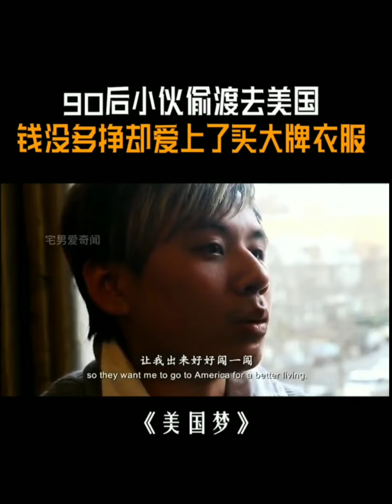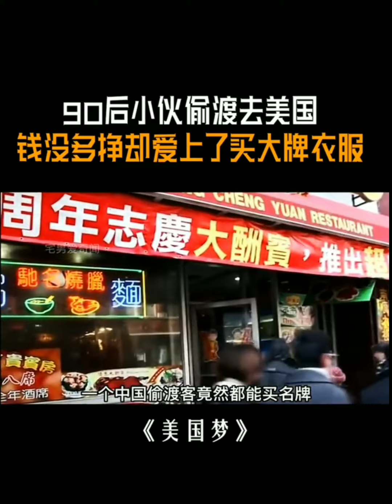逗死了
为什么世界要与他为敌😁😁